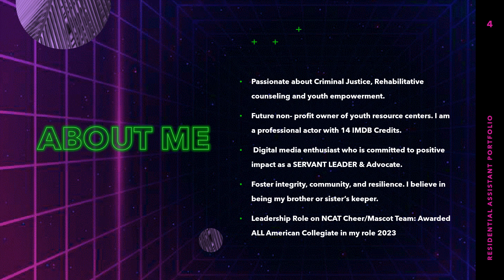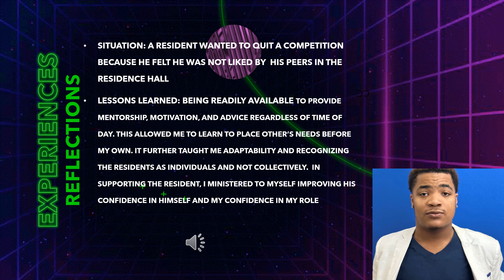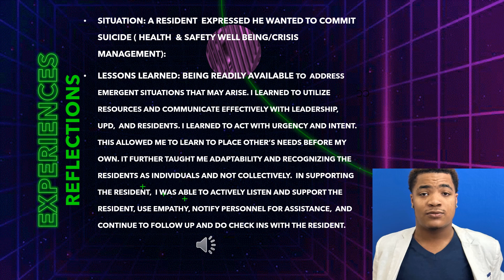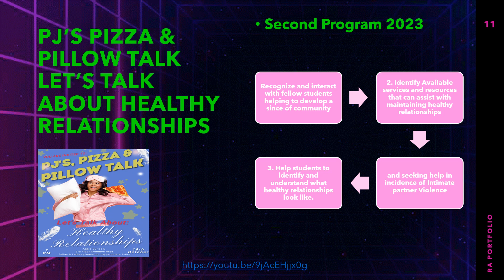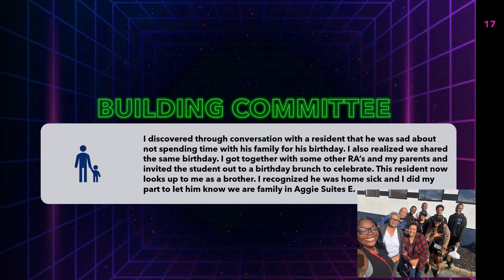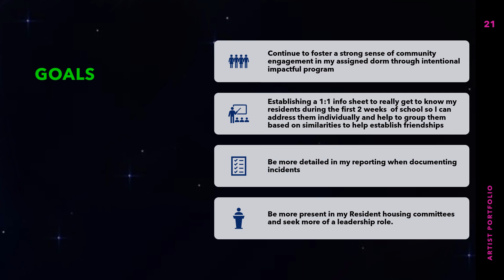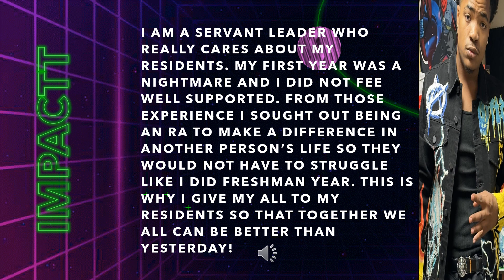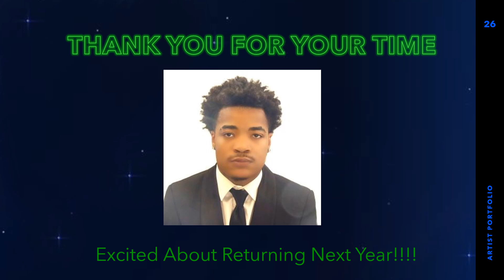Amari Stewart Aggie Suites E final with commentary